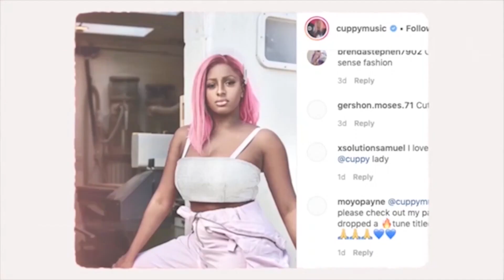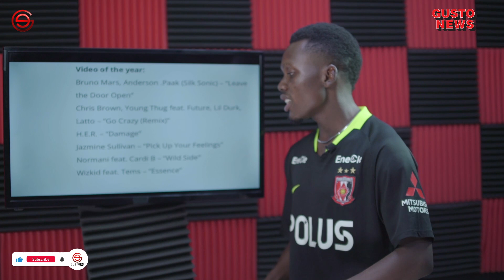WIZKID 5 Nominations RECORD For ‘Made In Lagos’ and ‘Essence’ At Soul Train Awards | Fans Reacts